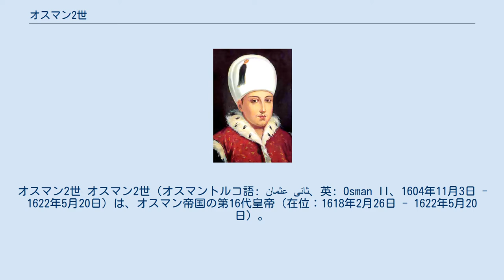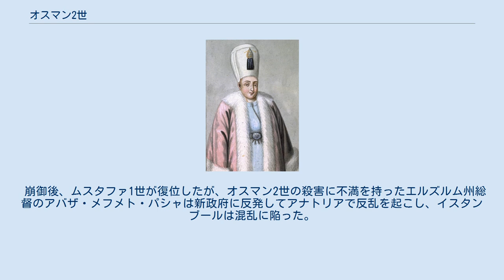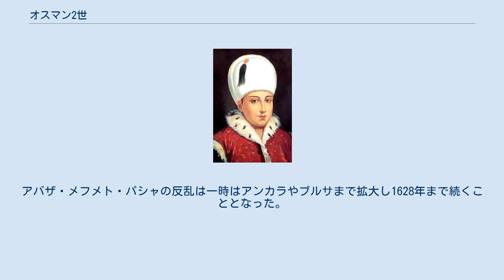オスマン2世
オスマン2世 オスマン2世（オスマントルコ語: عثمان ثانى‎、英: Osman II、1604年11月3日 - 1622年5月20日）は、オスマン帝国の第16代皇帝（在位：1618年2月26日 - 1622年5月20日）。
父はアフメト1世、母はマフフィルズ（Mahfiruze Hatice Sultan）。
ムラト4世、イブラヒムの兄。
「ゲンチ」（若いという意味）の愛称で呼ばれている。
 1604年、オスマン2世はアフメト1世とその夫人のマフフィルズ・ハトゥンとの間にうまれた。
オスマンは生後11ヶ月の時からアフメト1世の宮廷で過ごし、母のマフフィルズはオスマンにさまざまな教育を施した。
そのためオスマンは父と同じく詩を好みアラビア語、ペルシア語、ギリシア語、ラテン語、イタリア語などが話せるようになった。
外国の大使によるとオスマン皇子は帝国で最も文化的な人物であったという。
1617年に父のアフメト1世が崩御した時には即位できずに叔父のムスタファ1世が即位した。
即位できなかった理由としては母のマフフィルズがオスマンの若い頃に亡くなったか既に宮廷から追い出されていたためだと考えられる。
 1618年、叔父のムスタファ1世がクーデターにより退位したことを受け、14歳で皇帝の座に即いた。
オスマン2世はまず、叔父ムスタファ1世を即位させた大宰相代理を罷免し、さらに、イスラム長老エサトの影響力を削ぎ、高位ウラマーたちの力を抑えようとした。
そして、自らの師父や白人宦官長を重用することで、オスマン2世自身を中心とした党派形成を試みたのである。
 また、長年1616年以来続けていたサファヴィー朝との戦争はセラブ条約を締結し、終止符を打った。
内容は1612年のナスフ・パシャ条約の時よりもサファヴィー側に領土を少し譲る形になった。
この和平は1623年にアッバース1世率いるサファヴィー側が破るまで継続した。
 オスマン2世が次に企図したのは、ポーランド遠征であった。
黒海北岸には、コサックと呼ばれる自由民が居住しており、ときおり黒海を船で南下しアナトリア北岸を略奪していた。
さらにはボスポラス海峡に侵入してイスタンブール郊外を襲撃することもあった。
この忌まわしいコサックを背後からポーランドが支援しているとして、1621年、オスマン2世はポーランドへの親征を宣言したのである。
親征の勝利によって自らの権威を高めるのも、彼の計画のうちであっただろう。
ヨーロッパ側の史料では、バルト海進出を狙ってたとするものもある。
 オスマン2世は出陣に先立ち、反乱者に担がれる恐れのある弟メフメトを処刑している。
この処刑にイスラム長老エサトは反対したが、オスマン2世は、イスラム長老に次ぐ帝国第２位のウラマーであるバルカンの軍法官より処刑を是とする法意見書を得て、後の混乱が起こらないように気をつけた。
 親征によってオスマン2世の権威を確立させるはずだったポーランド遠征は成果なくして終わった。
特にホティンの戦いでポーランド・リトアニアに敗れた後は首都において凱旋を装ったがその効果は充分ではなかった。
遠征より帰還後、生まれたばかりの息子のオメルを事故死で失った。
ベネツィアの記録によると、オメルが誕生した祝いにオスマン2世は他の皇子たちと共に宮殿でポーランド遠征のショーを開いたという。
しかしショーの最中にポーランド兵を演じている役者が誤って銃を乱射してしまいオメルに被弾したという。
息子を失ってからオスマンは三日間沈黙したという。
その後、有力政治家ペルデヴ・パシャの娘、そしてイスラム長老エサトの娘との正式な婚姻を結ぶことによる影響力拡大を図った。
君主と自由身分のムスリム女性との正式な婚姻は久しく行われておらず、まして臣下の娘への求婚は前代未聞であったため、エサトは反対した。
 1622年、オスマン2世はメッカ巡礼を宣言した。
この宣言の意図は、オスマン支配に抵抗を繰り返しす豪族マアンオール・ファフレッティン討伐のためだったという。
しかし、オスマン2世がシリアにおもむいて、当地でイェニチェリ軍団に変わる新たな軍団を創設、編成しようとしている、という噂が流れた。
シリアは非正規兵セクバンが初めて使われた地でもあるから噂の信憑性は十分だった。
さらにはカイロに遷都しようとしているという噂も流れたため、高位ウラマーのみならず大宰相や黒人宦官長も巡礼を取りやめるようスルタンを...